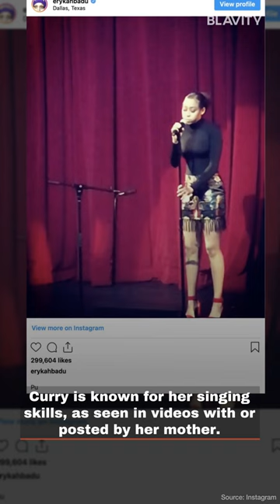Erykah Badu And Daughter Puma Serve Identical Looks In New Photos | Blavity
It is no secret that daughter Puma Curry resembles her mother, singer Erykah Badu.

About BlavityTV: The BlavityTV YouTube channel is a specially-curated global platform for Black Millennials. It’s your destination for all things black, woke, and for the culture. We’re here to keep you in the know about all our not-to-be-missed conferences, events, and in the vanguard.